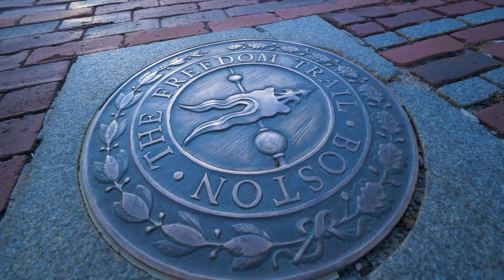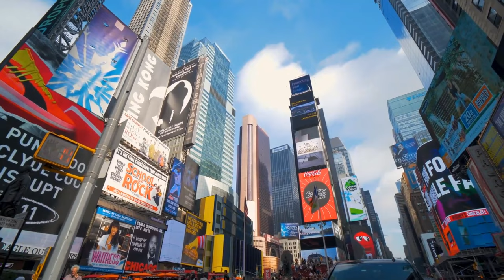10 Most Beautiful Cities in USA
Do you want to explore the best of what America has to offer? Come with us on a journey across the nation and discover the 10 most beautiful cities in the USA!

From stunning coastal scenes to vibrant downtowns, get ready for an unforgettable experience. Get excited as you take a look at some of America's most breathtaking landscapes and iconic locations. Join us now and explore all that these amazing cities have to offer!